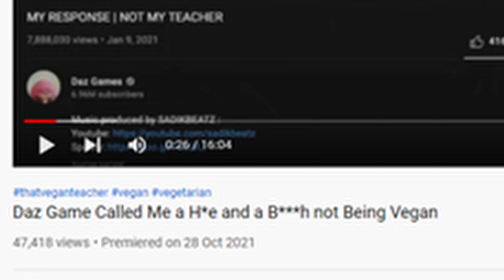[YTP] Daz Game VS That Vegan Teacher